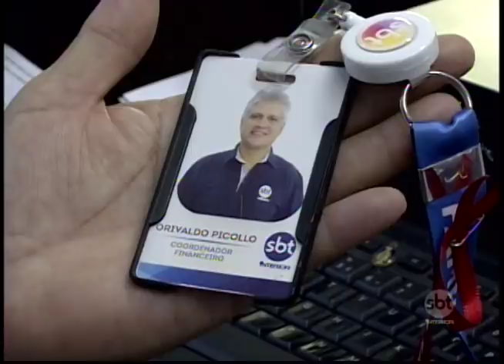SBT Interior homenageia Orivaldo Pícollo, ex-funcionário da emissora